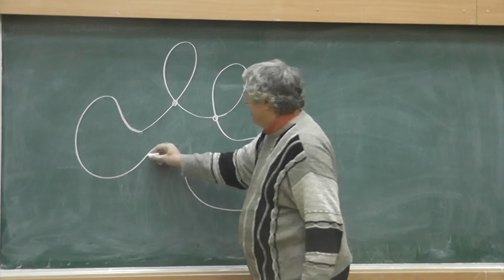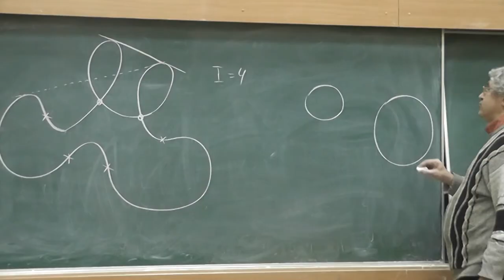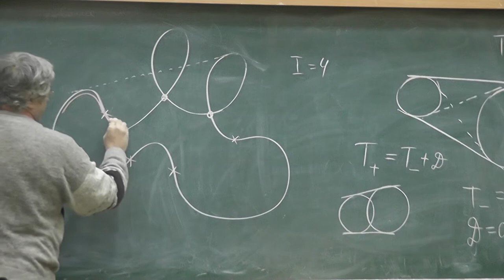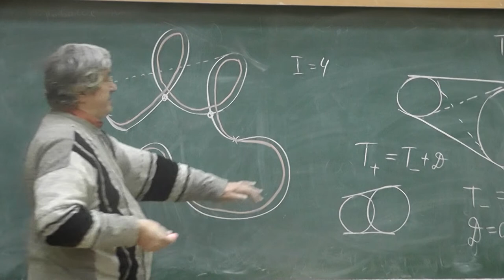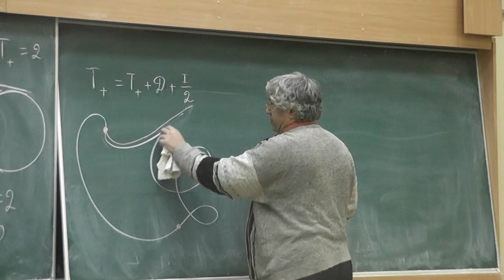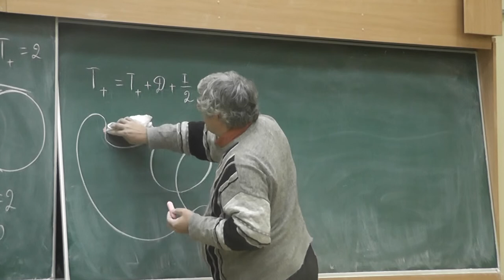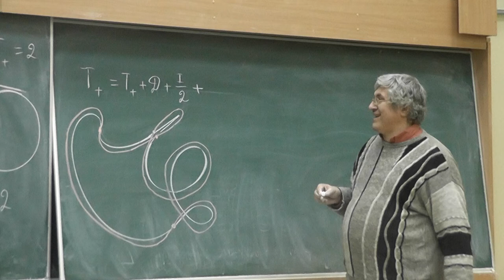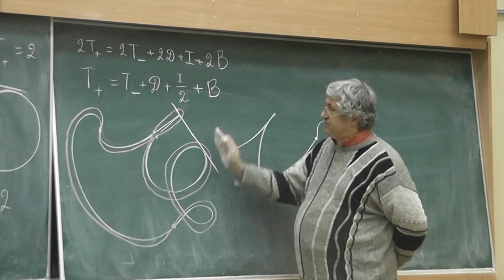3 Кривые с остриями (точками возврата)